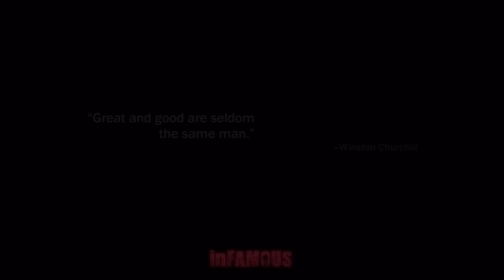Infamous - Part 27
Mission - Dark Water